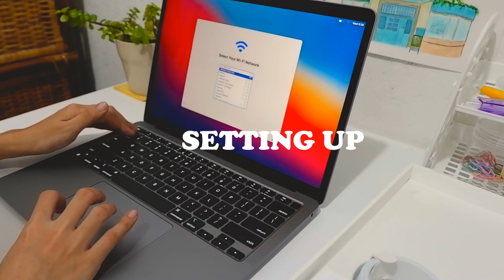☁️macbook air m1 2020, aesthetic unboxing 💻 + accessories from shopee ft. BTS beats bgm 💜 PH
Ahhhh so grateful! 😭 Welcome to my 2nd Unboxing vlog! 😭 Special thanks to my auntie Jenny who's very supportive! I love you! 💜

🌸About me
1996, 25
Philippines
A Kindergarten Teacher
Loves arts

🍃My life verse
Exodus 14:14
The Lord will fight for you, you only need to be still.

🌷 Instagram: Pauleeeeeena (with 6 E)

💻Editing software
Filmora9

🎥Camera
Fuji X-A3
Samsung A50

🎶 Music

✨Inspos:
Ondo
cup of jasmien
Jim Reno
Christine Tay
elly belly
moya mawhinney
oh no nina
milkcloud
David Guison
Plan D
Vibi's daily

tags;
days in my life, teachers vlog, aesthetic vlog, silent vlog, daily vlog,